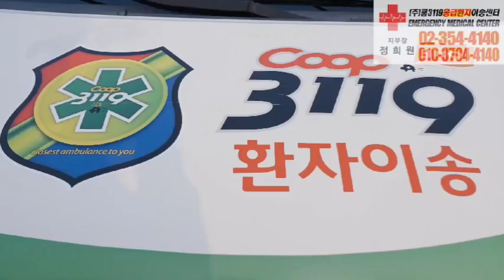이대서울병원 🏥 에서 아산병원 응급실 🏥 로 고혈압 뇌출혈 응급환자이송 🚑 사설구급차 쿱3119응급환자이송센터 🚑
이대서울병원 🏥 에서